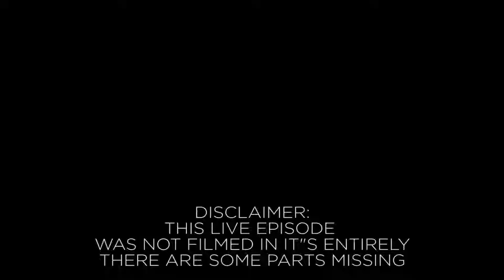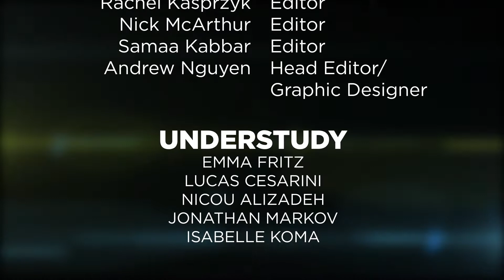SBTV 2014/2015: Episode 13